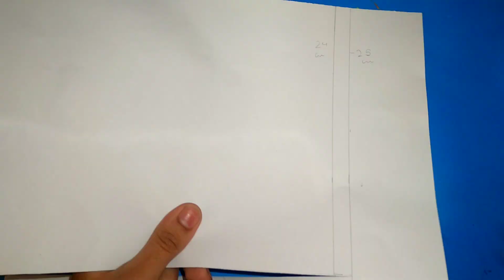viral diy easy huge art material new year #2023 New year card viral trending tutorial